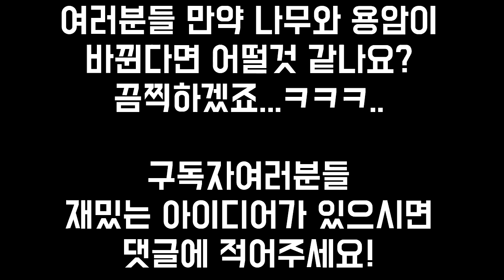잉여맨 | 마인크래프트 애니메이션 - 만약 용암과 나무가 바뀐다면?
- 만약 용암과 나무가 바뀐다면?